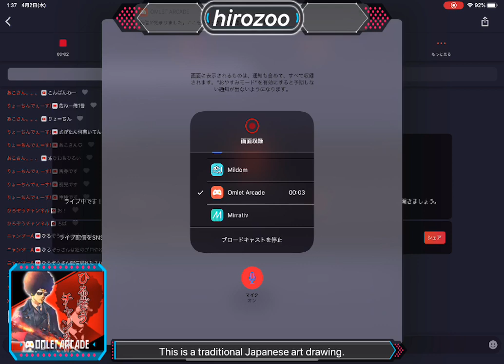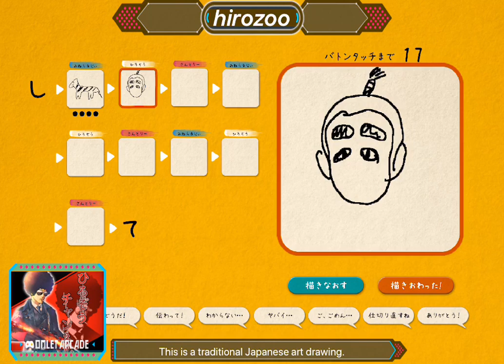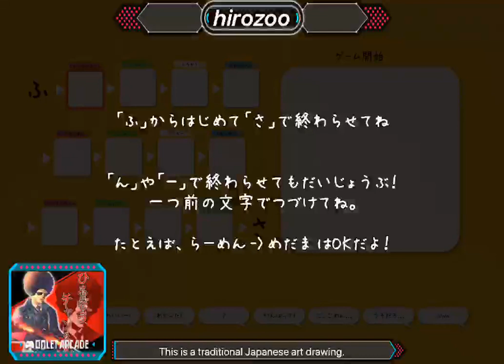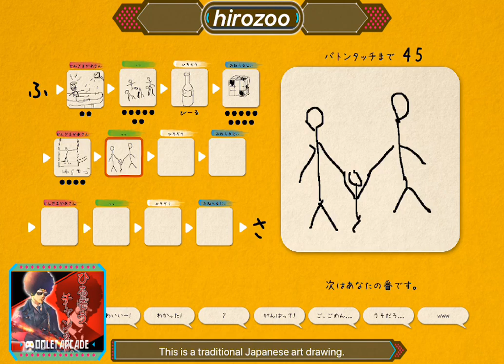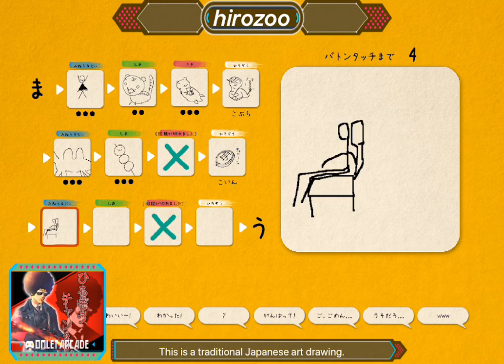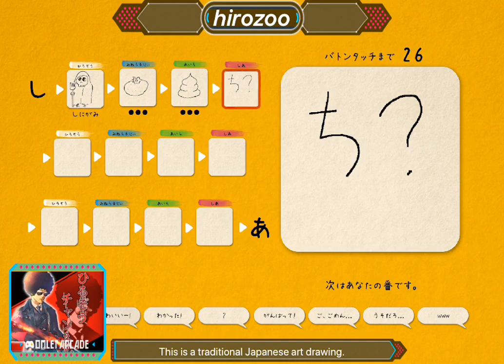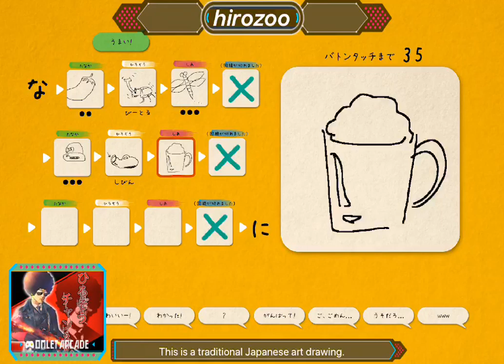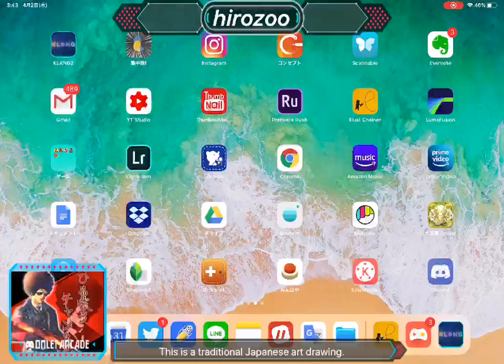This is a traditional Japanese art drawing. Este es un dibujo de arte tradicional japonés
I can only speak Japanese, but always talk to me in your native language.

Solo puedo hablar japonés, pero siempre háblame en tu idioma nativo.

Dedicated to Japanese comedian Ken Shimura

Dedicado al comediante japonés Ken Shimura